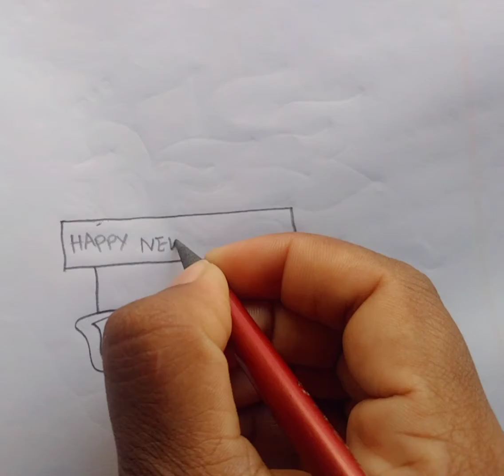New year 2022 latest Rangoli with 8×2 dots||new year ముగ్గు|| జనవరి 1st ముగ్గులు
Kalyani # Kalyanistlyevideos